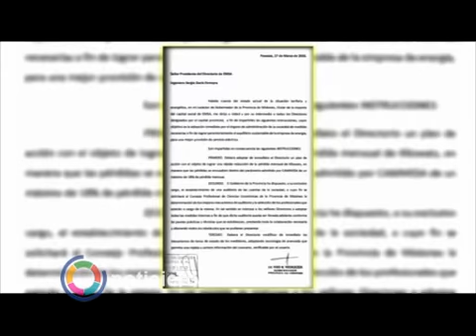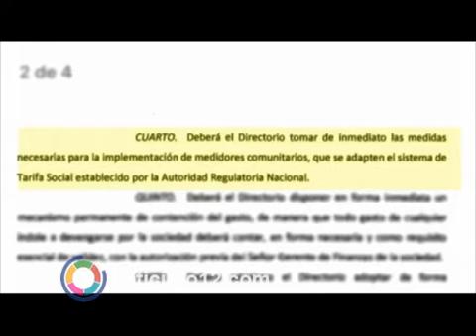EMSA: el gobernador Passalacqua ordenó una auditoría contable